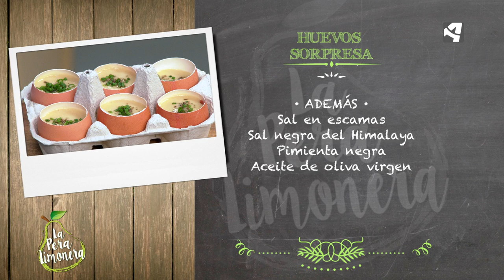Huevos Sorpresa / La Pera Limonera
HUEVOS SORPRESA

Ingredientes para 4 personas:

6 huevos de corral
3 patatas medianas
2 dl de caldo de ave
1 cebolla
4 lonchas de jamón serrano
Cebollino

Además:
Sal en escamas
Sal negra del Himalaya
Pimienta negra